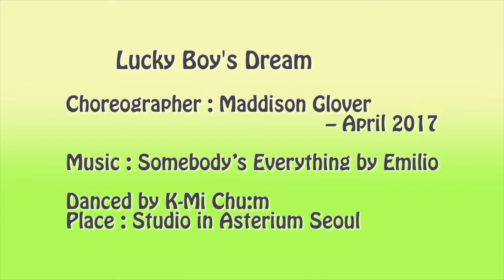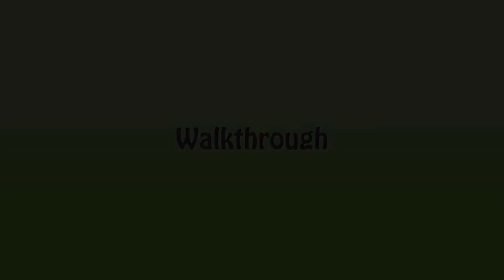Lucky Boy's Dream Line Dance (Dance & Walkthrough)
Lucky Boy’s Dream
Count : 32   Wall : 4
Level : Improver
Choreographer : Maddison Glover – April 2017
Danced by K-Mi Chu:m
Place : Studio in Asterium Seoul
Class(중고급반) : 수,금 1~4pm